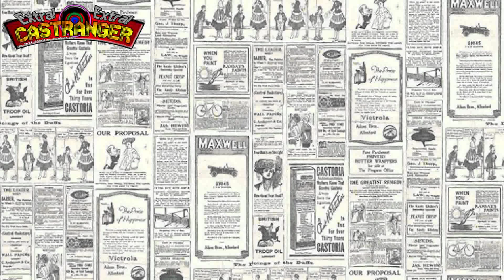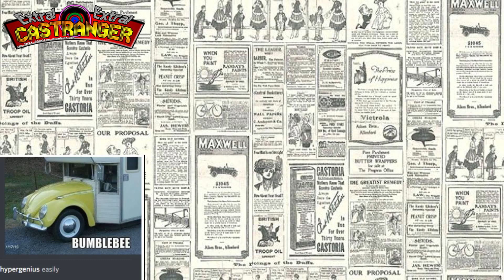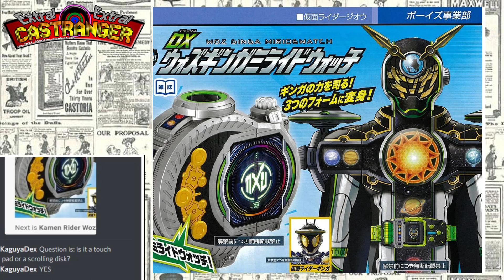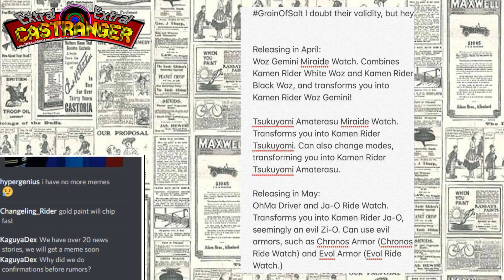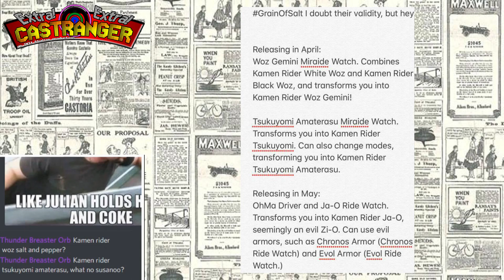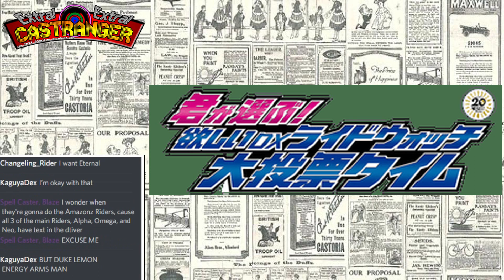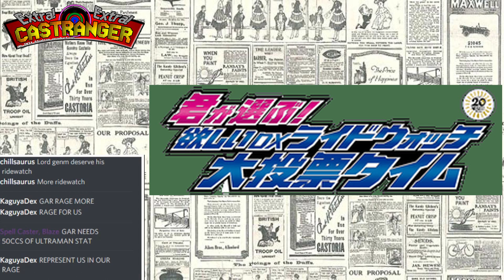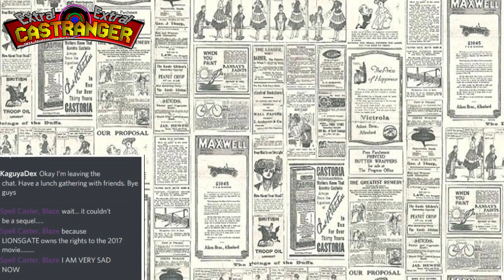Extra! Extra! Castranger [170] Killed Fitty Episodes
The four Casters unite to laugh at bad new forms, bad new Beast Morpher toys, the names and actors of the Ryusoulgers and villains, re-released sentai merch, and who's that leading the way in the latest RideWatch fan polls? All this and more in this surprisingly lengthy week of news!

Casters Included: Blue Pink Yellow Dream